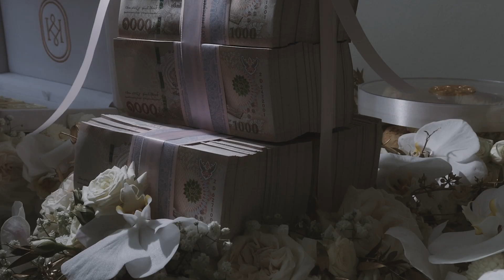MUG - Ice & Tae Ceremony (at Crystal Hotel Hat Yai)